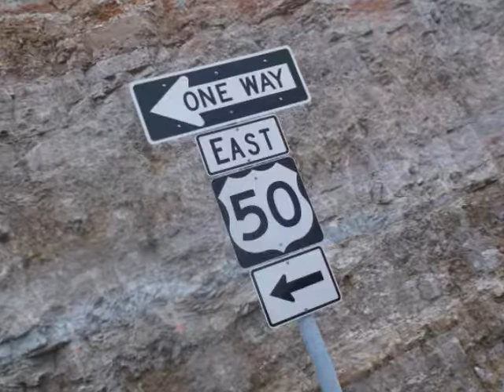AUTUMN 2014 Linn MO